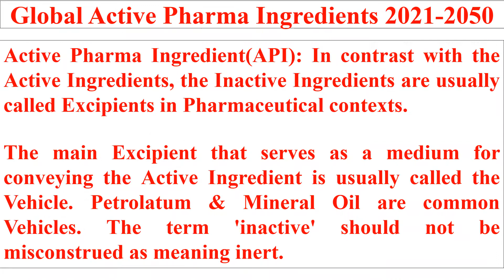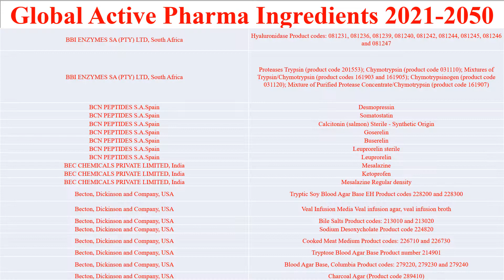Global Active Pharma Ingredients 2021 2050 Part 1 Manufacturers and Products CPHI DCAT Vitafoods FI